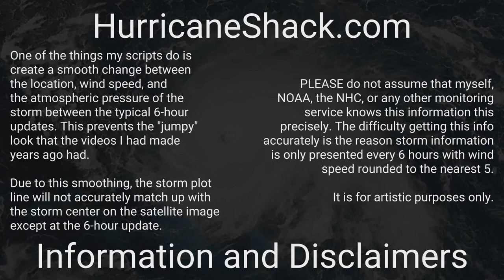1893 Atlantic Hurricane Season